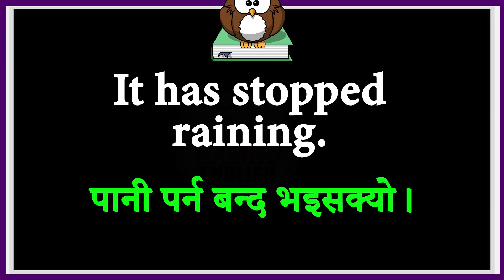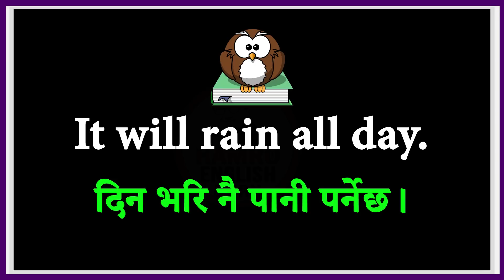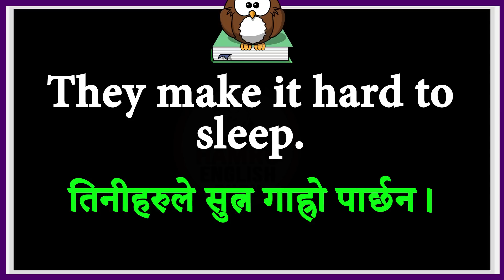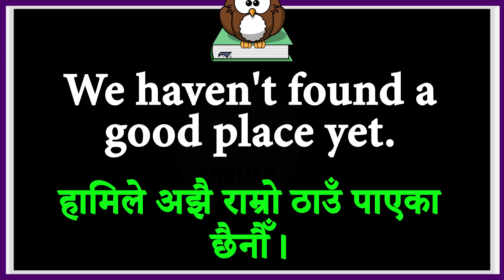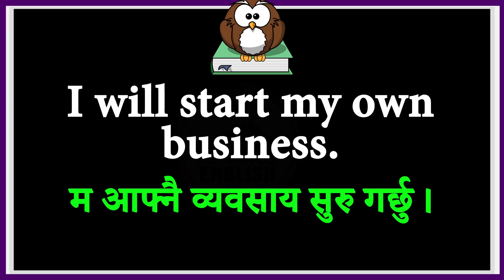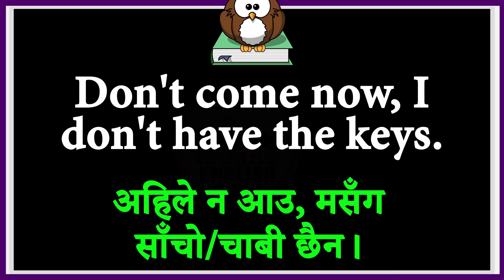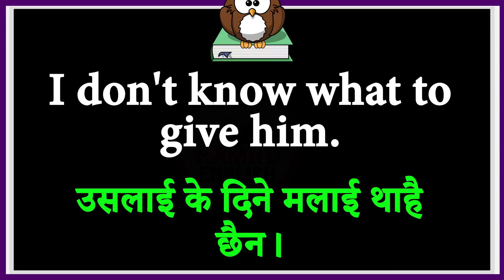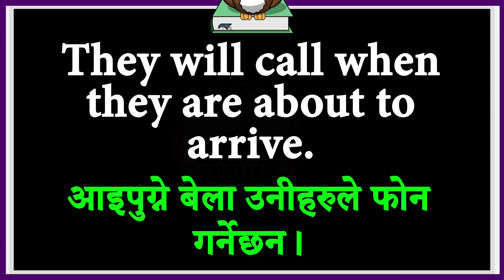Fluent English Speaking Practice for Daily Use Conversations | Easy Nepali Meanings and Sentences